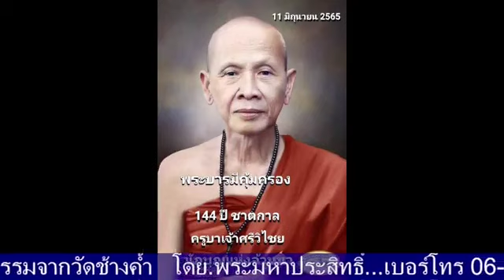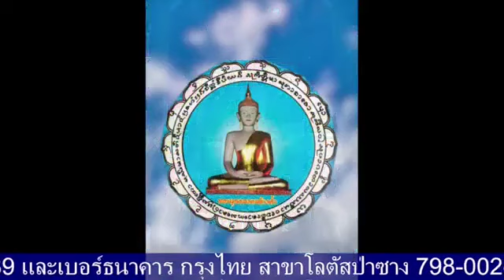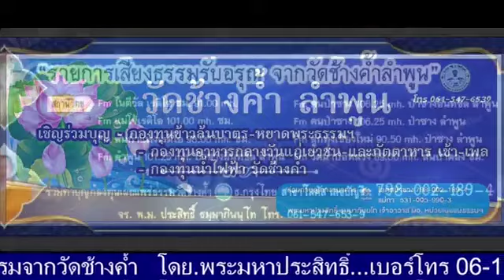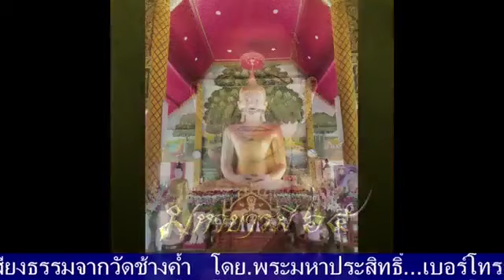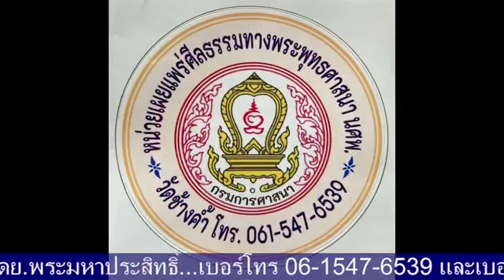เสียงธรรมนำสุข 02-03-66 พระมหาประสิทธิ์ ธรรมภินันโท วัดช้างค้ำ ต.มะกอก อ.ป่าซาง จ.ลำพูน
รายการ เสียงธรรมนำสุข ประจำเย็นวันพฤหัสบดีที่ 2 มีนาคม 2566 ดำเนินรายการโดย พระมหาประสิทธิ์ ธรรมภินันโท วัดช้างค้ำ ต.มะกอก อ.ป่าซาง จ.ลำพูน และวิทยุวัดฝายหิน 104.5MHz, คณะสงฆ์ตำบลสุเทพ